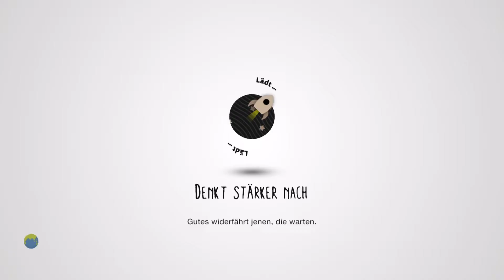LittleBigPlanet™3 - LBP PAC-MAN [JPN] by GURICHAN